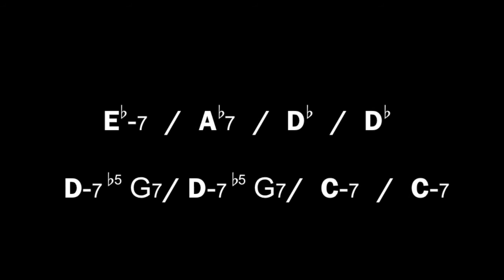【 Blue bossa 】 Jazz Play along/ BLUE BOSSA / by 山崎翔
‹ジャズ練習用カラオケ›　by 山崎翔
セッション定番曲【ブルー・ボッサ】の練習用カラオケです。
ギター、サックスなどの練習にご活用下さい。

今後もジャズスタンダートのカラオケをアップしていきますので

アレンジ
‹山崎翔›

トラック制作・撮影・編集
‹arting›

JAZZ backing tracks【Blue bossa】
with chord progression
by Sho Yamazaki